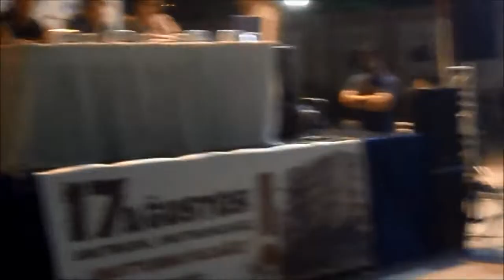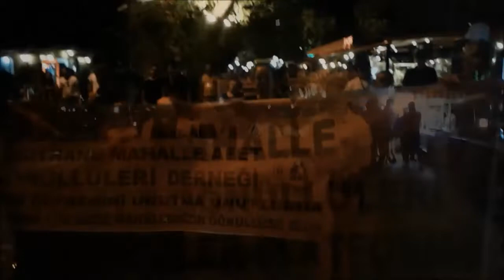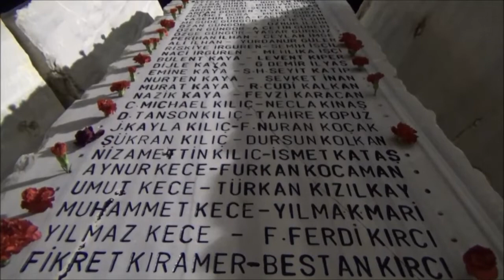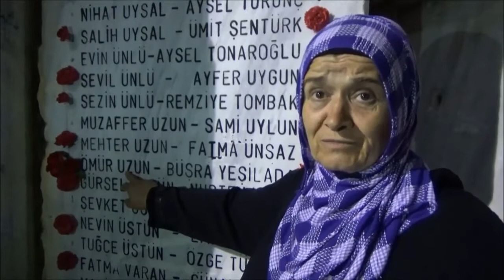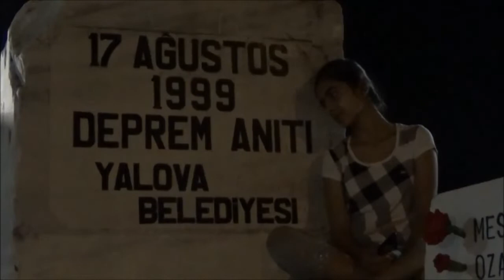17 AĞUSTOS’UN 19 YILINDA DEPREM ŞEHİTLERİ DÜZENLENEN ETKİNLİKLERLE ANILDI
17 Ağustos 1999 depreminin 19 Yılında Yalova Belediyesi ve Yalova Afet Gönüllüleri Derneğinin düzenlediği “Marmara Depremi” konulu panel ve deprem anıtına düzenlenen sessiz yürüyüşün ardından deprem anıtında okunan dualarla deprem şehitleri 19. yılında bir kez daha anıldı. Akut Vakfı Başkanı Nasuh Mahruki, Doğa Hareketleri Araştırma Derneği Başkanı Fuat Agalday, Prof. Dr. Oğuz Gündoğdu, Yönetim Uzmanı Özden Işık’ın konuşmacı olduğu “ Marmara Depremi” konulu panel Gazipaşa Caddesi mini anfi tiyatroda gerçekleşti. Akut Vakfı Başkanı Nasuh Mahruki burada yaptığı konuşmada “ Deprem ve afetler sorun değil, sorun yönetenlerin insanları sevmemesi. 17 Ağustos depreminin üzerinden 19 yıl geçti. Depremin hemen ardından vatandaşlardan toplanan deprem vergileri toplanmasına devam ediliyor, ancak akibeti belli değil. Deprem toplanma alanları tek tek imara açıldı ve buralara gökdelenler dikildi. Büyük bir deprem kaçınılmaz. Bu bilinmesine rağmen, bu alanlar özel kişi ve kurumlara devredildi.” diye konuştu Daha sonra söz alan, Doğa Hareketleri Araştırma Derneği Başkanı Fuat Agalday, Prof. Dr. Oğuz Gündoğdu, Yönetim Uzmanı Özden Işık söz alarak sunum gerçekleştirdiler. Panelin ardından Katılımcılar, MAG-Der üyeleri, vatandaşlar, Yalova belediye Başkanı Vefa Salman, Belediye başkan yardımcısı Halit Güleç, STK temsilcileri Gazipaşa caddesi üzerinden deprem anıtına sessiz bir yürüyüş gerçekleştirdiler. Deprem Anıtında saat 03:02’de hayatını kaybeden vatandaşlarımız için Kur’an-ı-Kerim ve ilahiler okundu. Ayrıntılar için Tıklayın